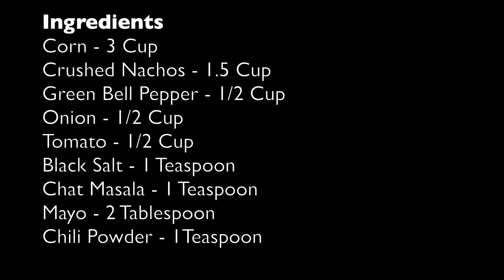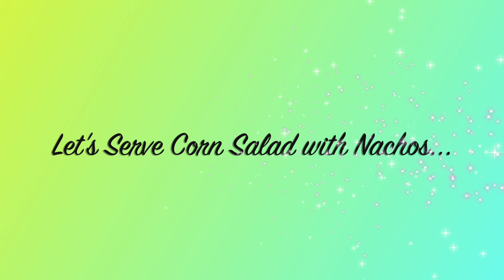Corn Salad with Nachos | Quick Starter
Ingredients
Corn - 3 Cup
Crushed Nachos - 1.5 Cup
Green Bell Pepper - 1/2 Cup
Black Salt - 1 Teaspoon
Chat Masala - 1 Teaspoon
Mayo - 2 Tablespoon
Chili Powder - 1Teaspoon